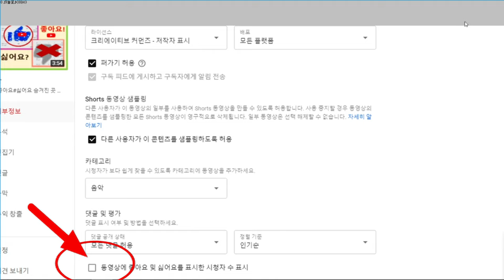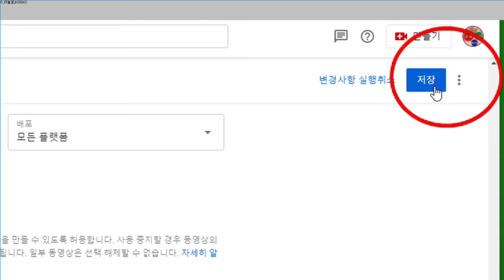🌸​ 동영상 업로드후 좋아요 싫어요 표시 안하기 방법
궁금해 하시는 유투버님 위하여 한번더 업로드 합니다.

컨텐츠 업로드 시에  좋아요 싫어요 시청자수 표시 를
숨기기 하는 설정 방법입니다.  도움이 되시기를 바랍니다.

감사합니다.